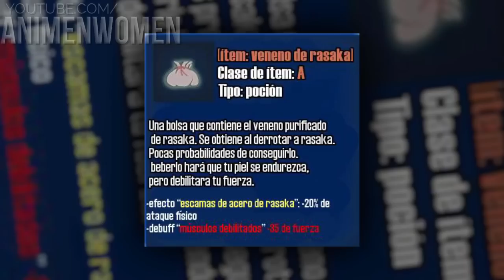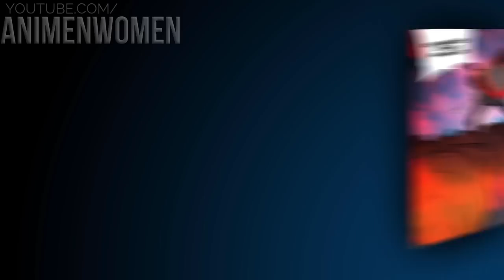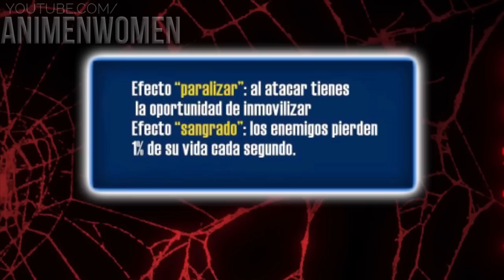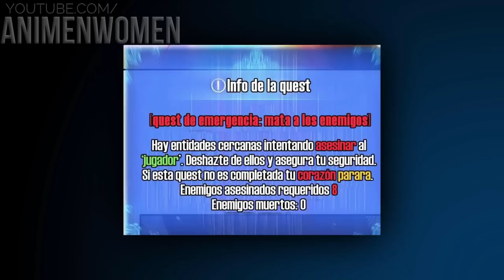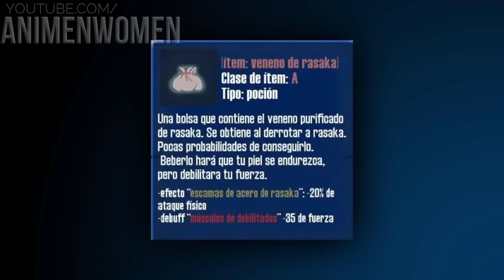⚡ ERA EL CAZADOR MÁS DÉBIL HASTA QUE SUBIÓ DE NIVEL | SOLO LEVELING RESUMEN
Este es el resumen de SOLO LEVELING
STAFF
▶Editor del video: TIM JAISLE
▶Voz del video: Goedy
▶Guion del video: Goedy y Miguel Ángel
😏FORMAS DE GANAR Saludos!! 👇
CREDITOS:
◼️EL PROTA que SUBE DE NIVEL | 5TA PARTE RESUMEN @GekkoH @Rich Animu - Bien Resumido
◼️ EL PROTA que SUBE DE NIVEL | SOLO NIVELEANDO RESUMEN